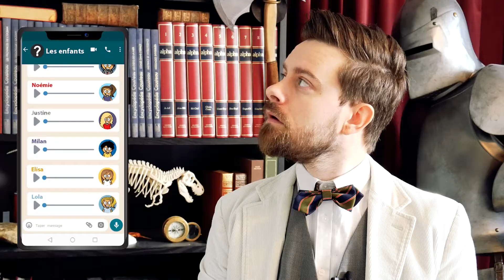HISTOIRE : POURQUOI LE VENDREDI 13 PORTE MALHEUR ? (questions d'enfants)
La question de Lola était : Pourquoi le vendredi 13 porte malheur ?

Ça peut être sur n'importe quelle période de l'histoire (antiquité, crise des missiles, Alesia..) , des légendes (ceinture de chasteté, les licornes...) ou des expériences (peut-on se relever en armure complète si on est tombé au sol ? ...)

Bref, vous avez compris : à vous de jouer ! Surprenez moi ;)